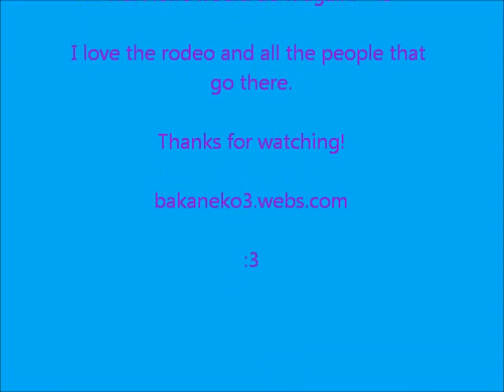Kitty Rides The Bull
well, that was fun! xD
longest time was: 28secs